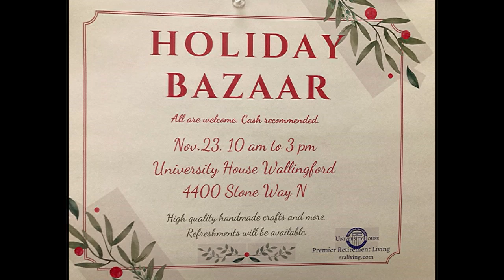Holiday Bazaar, University House, Nov 23, 2024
Annual event with many gift-shopping opportunities